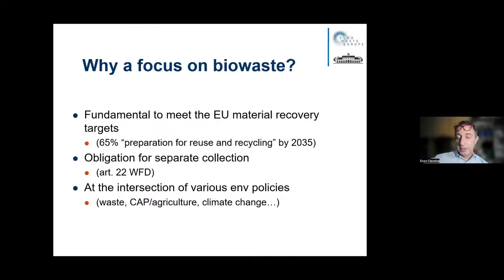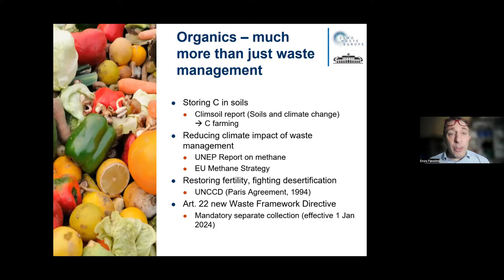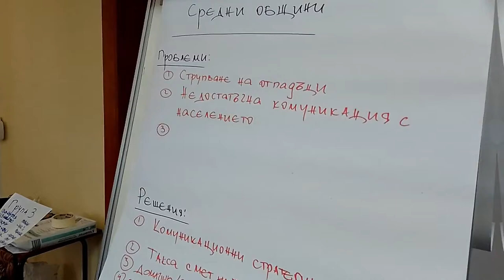Умно управление на отпадъците – предизвикателства и възможности за общините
Дискусионният форум „Умно управление на отпадъците – предизвикателства и възможности за общините“ обедини представители на общини от цялата страна, в името на по-добри резултати в разделното събиране на отпадъци.